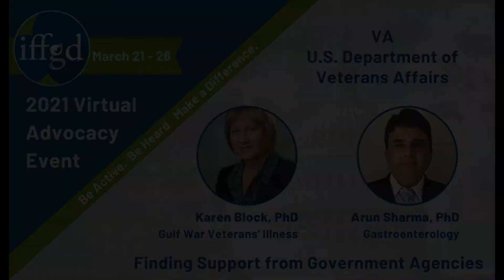IFFGD 2021 Advocacy Event: U.S Department of Veterans Affairs, Karen Block PhD, Arun Sharma PhD